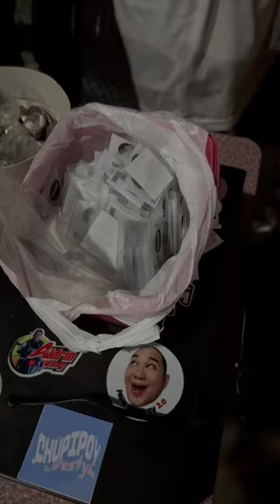Diwata pares overload